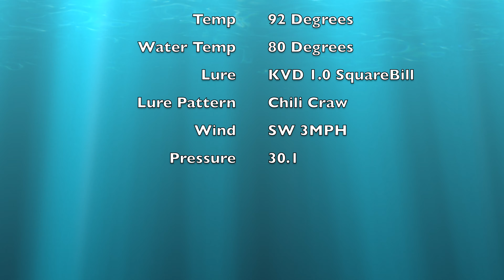Match The Hatch Smallmouth Bass Fishing! (I Caught The Creek MONSTER)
Match The Hatch Smallmouth Bass Fishing... Come with me as I try and chase that elusive 2Lb Creek SmallJaw!!!